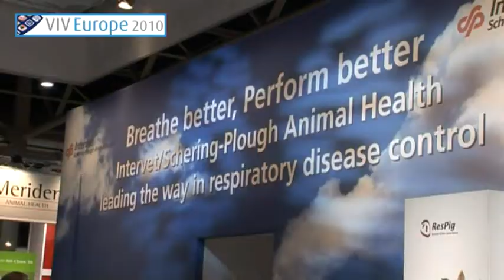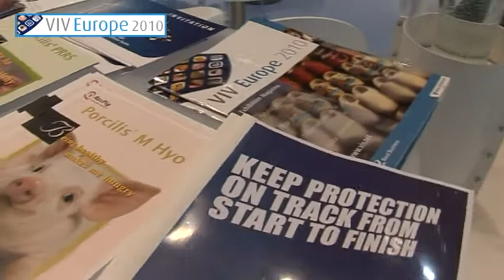VIV Europe 2010 Intervet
: Intervet/Schering-Plough is global leader in animal health solutions and provide innovative solutions for serious healths problems for poultry an pig farmers around the world.